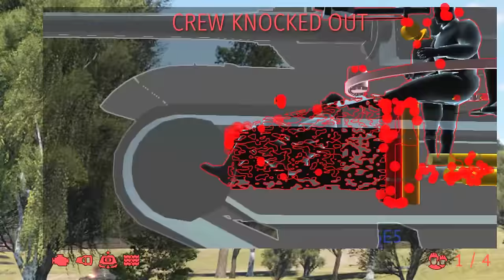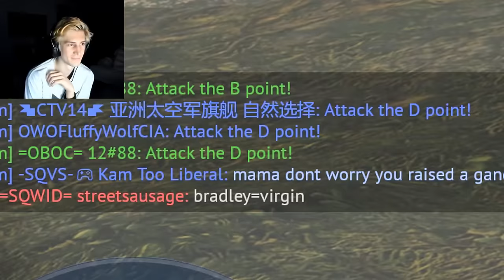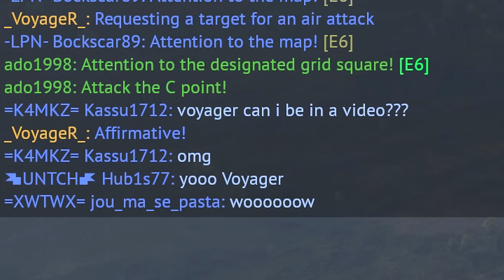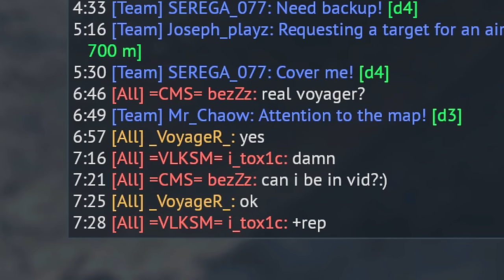Grind All Nations Tech Tree 💀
Quincas Moreira - Merengue de Limon
Dougie Wood - Sax Attack
Doug Maxwell - Invitation to the Castle Ball
Quincas Moreira - Bluesed and Abused